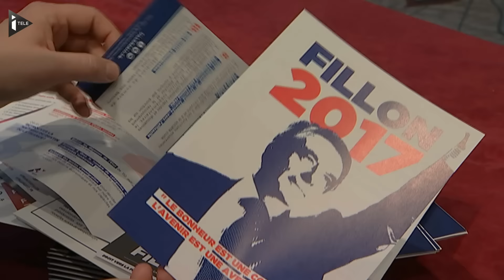Au coeur de la primaire des Républicains, épisode 10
Avec l'arrivée de Jacques Myard, ce sont désormais 11 prétendants déclarés qui sont sur la ligne de départ pour la primaire. Dans ce numéro : François Fillon, distancé dans les sondages, qui tient un discours offensif ; Alain Juppé qui fait le tour des DOM-TOM, Michèle Alliot-Marie qui dévoile un logo très chiraquien ou encore les débuts de la campagne de Geoffroy Didier.